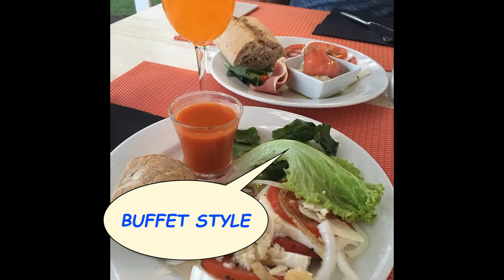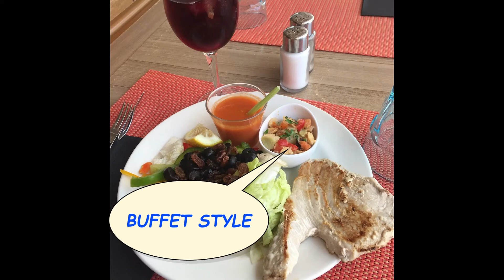SOL LANZAROTE ALL INCLUSIVE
SOL LANZAROTE ALL INCLUSIVE RIGHT ON THE BEACH